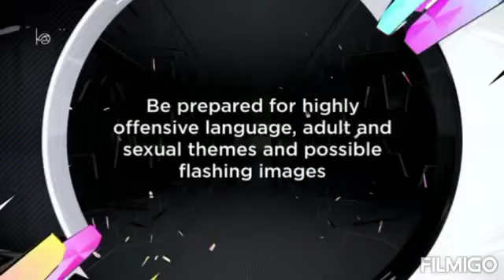Celebrity big brother - Day 24 Jason leaves the house as the winner!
This is day 24 of celebrity big brother
Thanks to Miller 8 for the help!